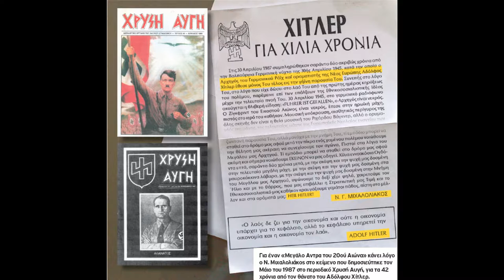Χ.Α. & Ακροδεξιά -Θ. Καμπαγιάννης-Γ. Παυλόπουλος στο κόκκινο(1)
Τη Δευτέρα 4 Ιανουαρίου 2016, η ραδιοφωνική εκπομπή “Με θέση και υπογραφή” της Αλεξάνδρας Χριστακάκη και της Τζούλης Τσίγκα (Στο Κόκκινο – 105,5 FM) ήταν αφιερωμένη στη δίκη της Χρυσής Αυγής και την άκρα δεξιά στην Ευρώπη. Καλεσμένοι ήταν ο δικηγόρος της πολιτικής αγωγής στη δίκη της Χρυσής Αυγής Θανάσης Καμπαγιάννης και ο δημοσιογράφος στην “Ημερησία” Γιώργος Παυλόπουλος. Το Β' μέρος της συζήτησης εδώ